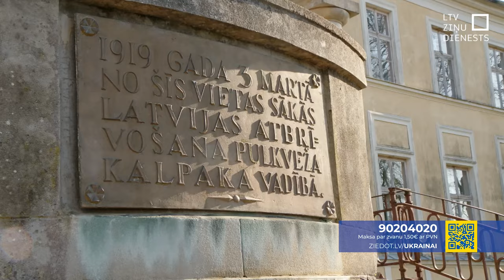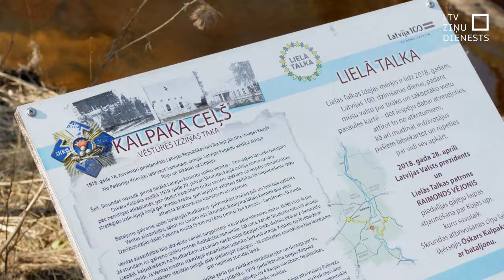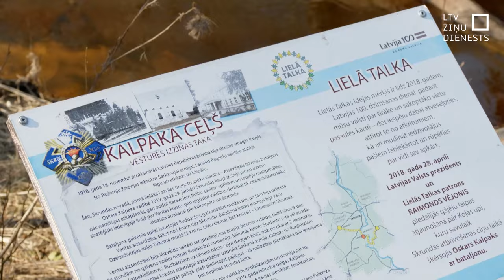Pārgājiens “Oskaram Kalpakam pa pēdām”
3. marts 1919. gadā bija ļoti nozīmīga diena. Tikai pirms nepilniem četriem mēnešiem dibinātajā neatkarīgajā Latvijā vēlējās saimniekot Padomju Krievija. Sarkanajai Armijai izdevās iebrukt līdz pat Kurzemes vidienei, Rudbāržu apkaimei, kad tomēr pulkveža Oskara Kalpaka vadītajiem vīriem un viņa sabiedrotajiem izdevās sakoncentrēt spēkus, motivēt karavīrus un sākt jaudīgu Latvijas atbrīvošanu. Lai šo notikumu atcerētos, jau desmito reizi no Rudbāržu muižas notiek pārgājiens “Oskaram Kalpakam pa pēdām”.